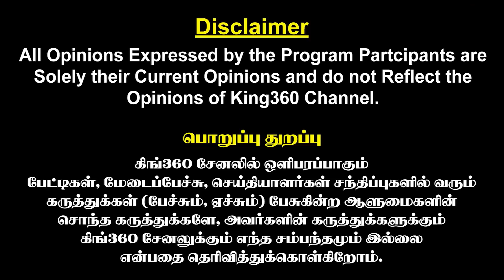இதெல்லாம் உனக்கு தேவையா ? நறுக்குனு கேள்வி கேட்ட கட்சிகள் ! - ஓடி ஒளிந்த அண்ணாமலை || King 360